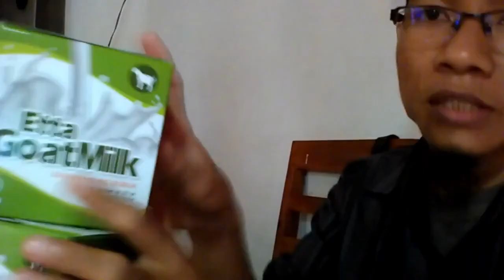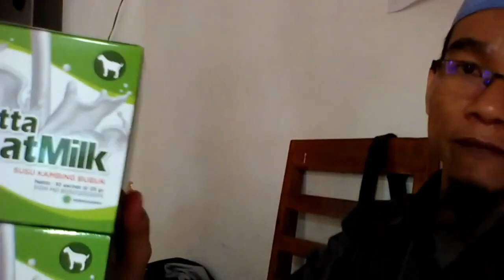Toko etawaku susu kambing WA 081282707458